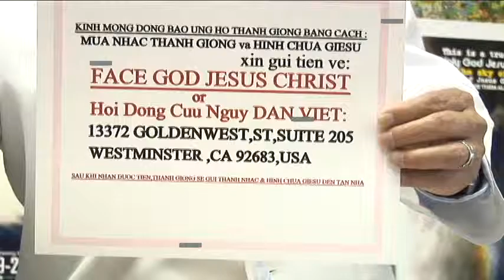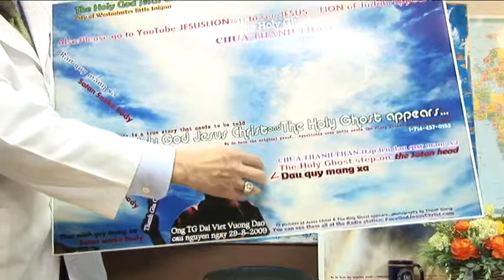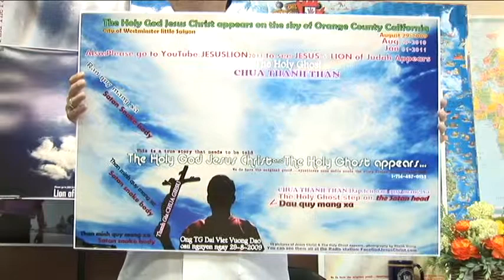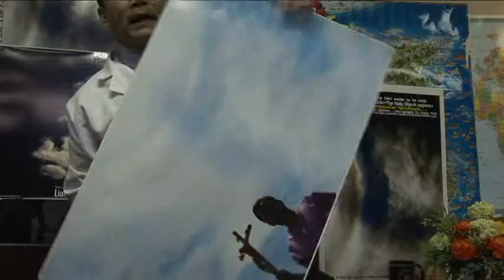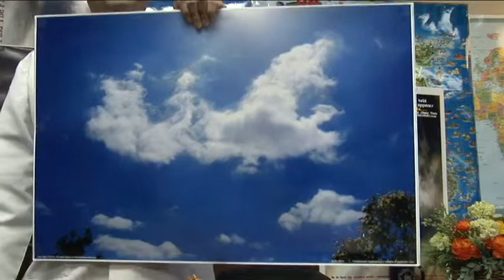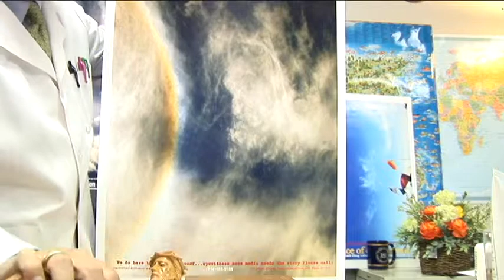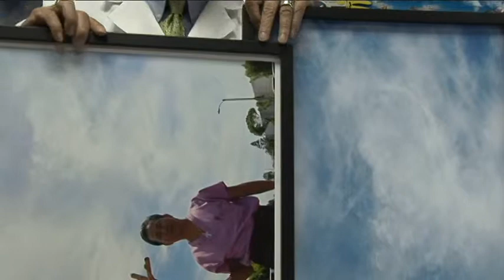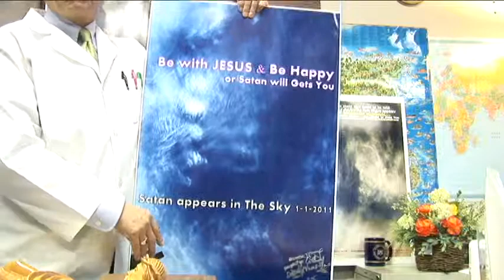CANH BAO ve TAN THE BAT DAU XAY RA.10 Phep La Hien Ra.chuyen la co that.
PROOF @ do nguoi viet nam chup duoc tren may tai U.S.A.